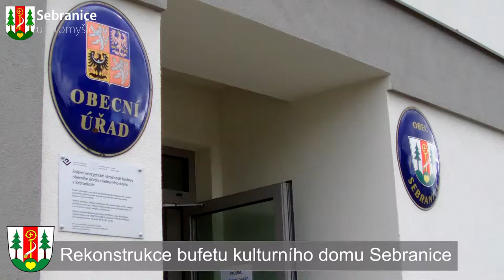Sebranice | Rekonstrukce bufetu kulturního domu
V červenci 2015 započala rozsáhlá rekonstrukce bufetu v kulturního domě v Sebranicích, která trvala až do října 2015. Celá rekonstrukce spočívala v demontáži staré kuchyňské linky, vybourání příčky mezi bufetem a příručním skladem, demolicí stávajících obkladů, dlažby, elektroinstalace, rozvodů vody a otlučení omítky.
Dále následovala úprava rovnosti podlahy, hydroizolace, stavba nových rozdělovacích příček, instalace nových odpadů a rozvodů vody, nové rozvody elekktřiny, včetně nového rozvaděče.
V další části následovalo lepení obkladů a dlažby, výmalba stěn, instalace nového osvětlení.
Celou rekonstrukci završila instalace nových spotřebičů - je zde nová rychlomyčka nádobí, dvoudřez se sprchou pro oplachování nádobí, vodní lázeň, fritéza, elektrický tálový sporák, velká nerezová chladička. Ve výčepu se nachází chladící vitrína, příruční chladička a mrazák pro kuchyň a výčep a samotný pult pro výčep.